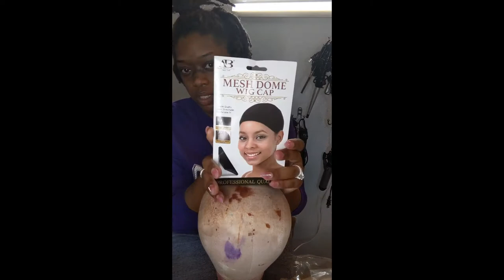Slayed Alopecia custom Blonde Wig (tutorial)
This wig was custom made for a little girl (Caucasian), that has Alopecia and has completely lost her hair. No I didn't take any pictures to post on here because I am personally installing for her the day after ThanksGiving.

All hair was provided by me and can be purchases on my website (link below). You can also put in custom orders and purchase premade wigs,  full lace wigs, bundles, and schedule hair appointments on my site. LOCATED IN COLORADO SPRINGS, COLORADO.

DRAMA FREE PLEASE

Little 411:

Disabled veteran, wife, and mother who loves to do hair and make wigs!!! Trying to be a successful black woman and launch my business.